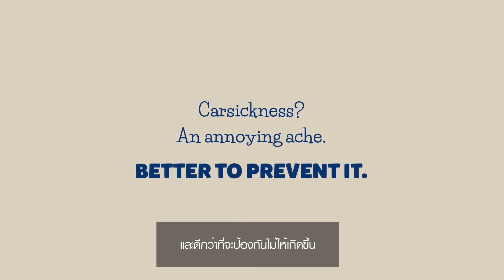Chicco Baby on Board 〡วิธีช่วยป้องกันอาการเมารถของลูกน้อยระหว่างการเดินทาง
ด้วยความห่วงใยและส่งเสริมความปลอดภัยตลอดการเดินทางจาก
บริษัท คิดโด แปซิฟิค จำกัด, 790 ซอย อ่อนนุช 17 สวนหลวง กรุงเทพ 10250 ประเทศไทย,
โทรศัพท์ 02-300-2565, โทรสาร 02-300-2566.
Line: Line@kiddopacific